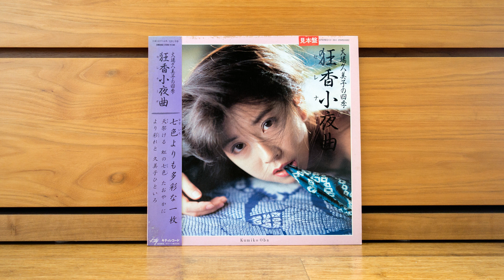Kumiko Oba (大場久美子) - チェックメイト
Short album by actress/singer Kumiko Oba featuring slick arrangements by Takashi Miki.

Kumiko Oba (大場久美子) – 狂香小夜曲

Label/Cat#: Kitty Records – 25MS0082
Country: Japan
Year: 25 Jun 1985
Genre: Rock, Funk, Soul, Pop
Format: Vinyl, LP, Album, Promo

Tracklist
A1 – 朝顔
A2 – チェックメイト
A3 – 女はいいね
A4 – 狂香小夜曲
B1 – 人生は戦い
B2 – 眠り姫
B3 – 悲しみ貯金箱
B4 – 明日ではおそすぎる